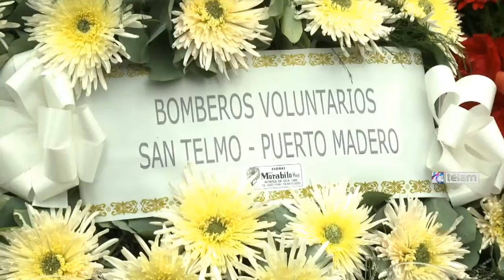A un año del incendio, allegados de las víctimas pidieron celeridad judicial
A un año del incendio del depósito de Iron Mountain, ubicado en Jovellanos y Azara, los nueve bomberos y el rescatista muertos fueron homenajeados por familiares y compañeros, quienes reclamaron mayor celeridad a la Justicia, que se encuentra todavía realizando pericias, para que "no exista otro Barracas".
"Hoy sentimos por un lado dolor y por el otro la bronca de que no haya nada resuelto, que la Justicia haga oídos sordos a nuestros reclamos porque no se ha avanzado nada en la causa", dijo a Télam Jorge, papá de Sebastián Campos, uno de los bomberos voluntarios del cuartel de Vuelta de Rocha que falleció el 5 de febrero de 2014.
Jorge, también bombero voluntario, fue uno de los oradores del acto que comenzó a las 9.15 con la sirena, hora exacta en la que se derrumbó la pared del depósito que terminó con la vida de nueve bomberos y un rescatista.
"Muchos compañeros cuando entraron ese día vieron que había más de un foco y separado uno del otro, no había agua en los tanques, según la empresa tenían un sistema anti-incendio de última generación, pero ningún sistema funciona si los tanques están vacíos. ¿Por qué la Justicia está tardando tanto en investigar?", denunció.
En la misma línea, Liliana y Sandra, hermanas del rescatista del Gobierno de la Ciudad fallecido, Pedro Barícola, exigieron "mayor celeridad en la Justicia" y culparon al Ejecutivo porteño por permitir el funcionamiento del depósito: "Culpo directamente a (el jefe de Gobierno porteño, Mauricio) Macri que permitió la coima para que existiera este galpón como está permitiendo las coimas de otros galpones", aseveró Liliana.En tanto Sandra añadió que "el día que sucedió la tragedia, Defensa Civil no tenía protocolo para este evento; mi hermano no debió estar acá, él era rescatista, no era bombero, pero el propio (Ministro de Justicia y Seguridad porteño, Guillermo) Montenegro me dijo que vino porque no había protocolo".
Por su parte, el secretario de Seguridad de la Nación, Sergio Berni, quien participó de otro acto realizado a las 11 en la Superintendencia Federal de Bomberos de la Policía Federal, también remarcó que llevan un año y no tienen "ninguna definición por parte de la justicia".